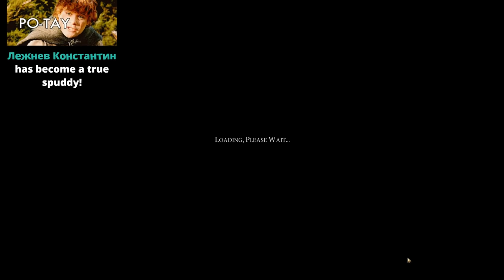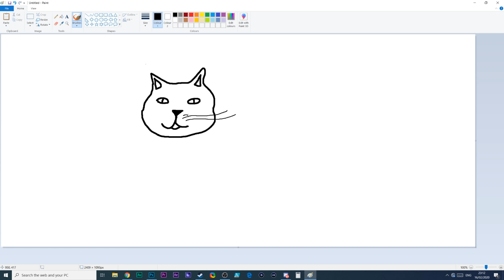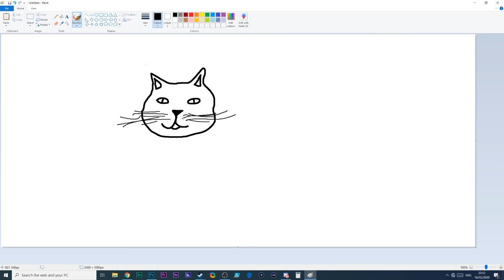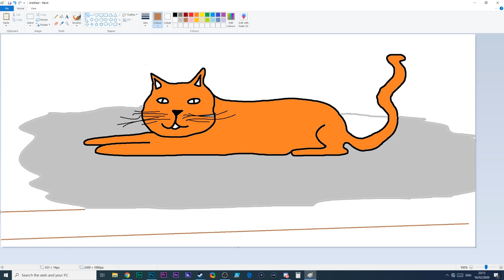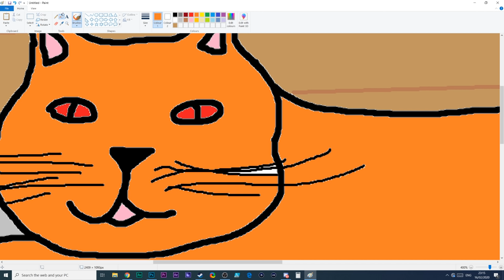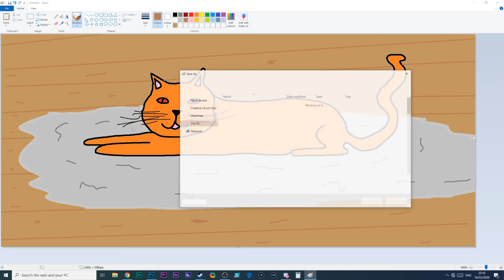Eleanor (France) A-Z Challenge